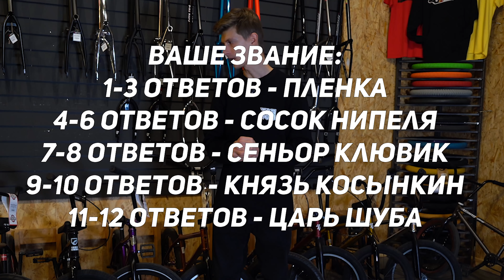ВЕЛО ТЕСТ №2 ТЫ ШАРИШЬ ЕСЛИ ОТВЕТИШЬ НА 9 ИЗ 12 ВОПРОСОВ!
Свежий тест на знание твоих велосипедных знаний. Вопросы на логику, знание технических нюансов, геометрии велосипедов и трюков. Поделись роликом и сравни, кто из твоих друзей шарит в байках лучше! Пиши вопросы (без ответов) в коменты для следующего выпуска теста!